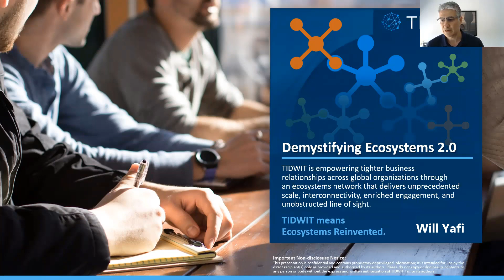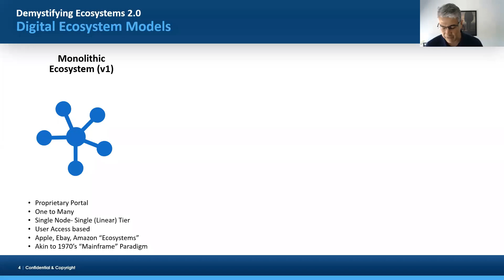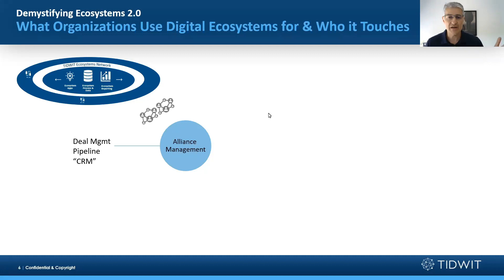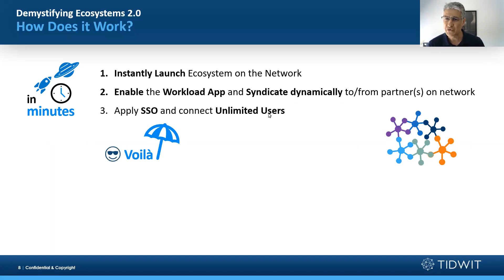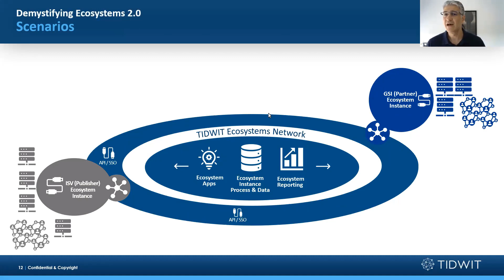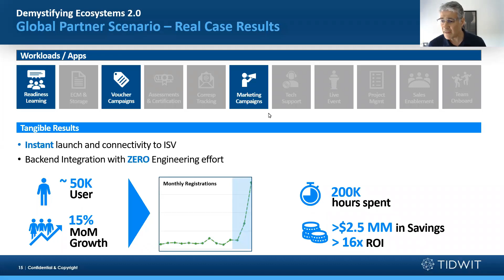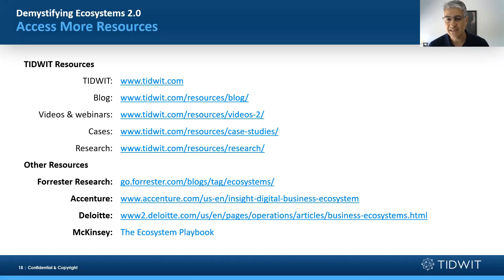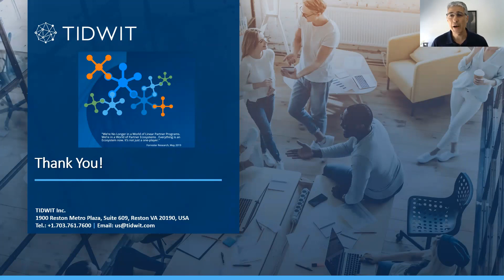Demystifying Ecosystems Webinar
As explained by TIDWIT CEO, Will Yafi, a business ecosystem is an interconnected set of independent organizations that work together to meet their mutual needs and objectives. This integration is made simple by digital ecosystems platforms and the flexible architecture that they provide. Due to the omni-directional growth system of a digital ecosystem, the expansion opportunities have no limit.